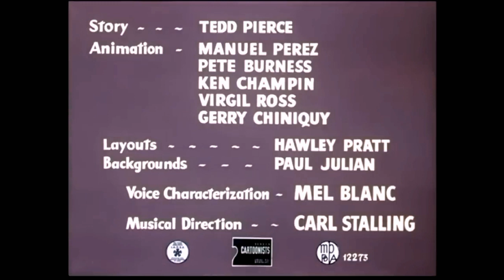Looney Tunes - Wise Quackers (1949) Doblaje Original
(hoy es mi cumpleaños y el del Pato Lucas y no encontré mejor forma de celebrar el suyo que con un corto de el mismo, el mio yo solo me lo celebro pq no ocupo la ayuda de nadie Bv).

Wise Quackers es un Cortometraje Animado de la Warner Brothers estrenado el año nuevo de 1949 dirigido por Friz Freleng.

Este se basa en el Pato Lucas quien mientras vuela sufre una caída y mientras va en el aire se comunica por radio con alguien para realizar el aterrizaje, resulta que ese sujeto es nadamas y nada menos que Elmer Gruñón, quien engaña al Pato y lo hace aterrizar frente a él, Elmer pretende asesinarlo ahí mismo, pero Lucas se ofrece a ser su esclavo para salvarse de morir, Elmer acepta con felicidad y lo lleva para su casa, pero solo es torturado por el desquiciado Pato.

Reparto de Voces:

- Narrador = Locución posiblemente pérdida

- Pato Lucas = Víctor Manuel Castro

- Elmer Gruñón = Víctor Manuel Castro

- Vecino de Elmer = Desconocido

:Curiosidades:

1 - De esos extraños casos en el doblaje original cuando los 2 protagonistas son Interpretados por el mismo actor.

2 - Estrenado en año nuevo.

3 - En la escena final Lucas personifica a nadamas y nada menos que a Abraham Lincoln